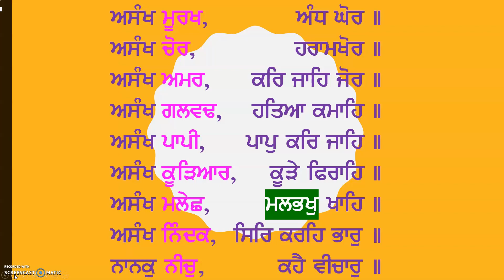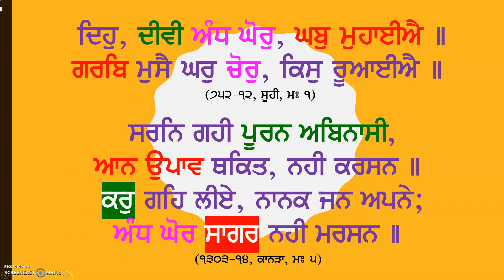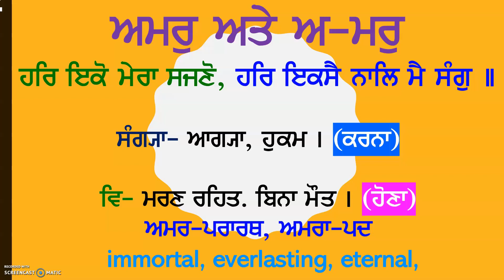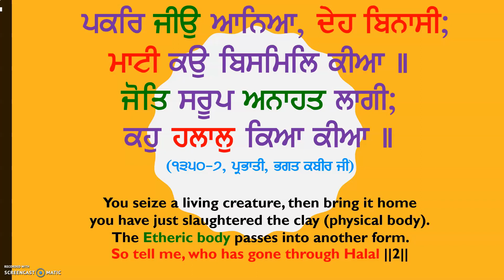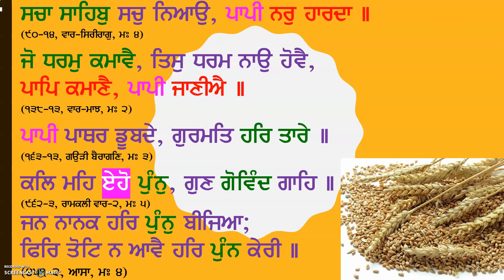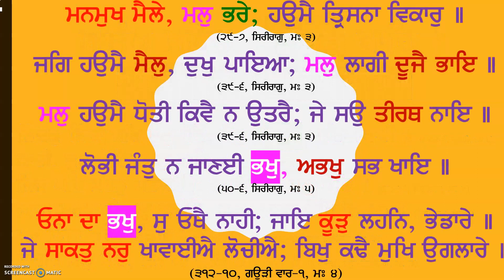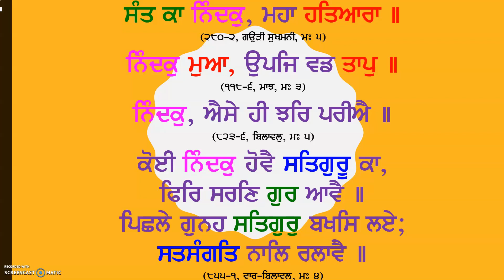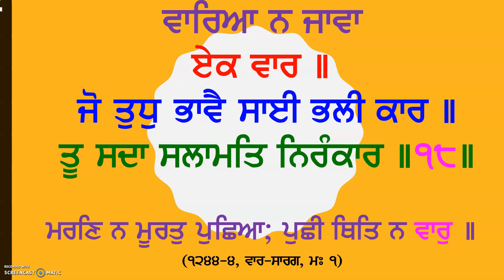18 (ਅਸੰਖ ਮਲੇਛ, ਮਲਭਖੁ ਖਾਹਿ ॥)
The Gurbani and the Veds point toward The Universal Truth (1 or Ek). It indicates that the Veds are not false rather that false are those who don’t Contemplate on them.